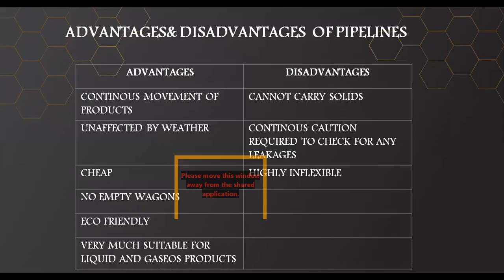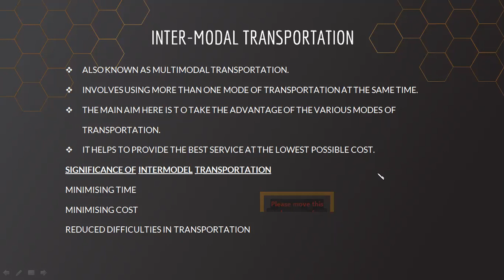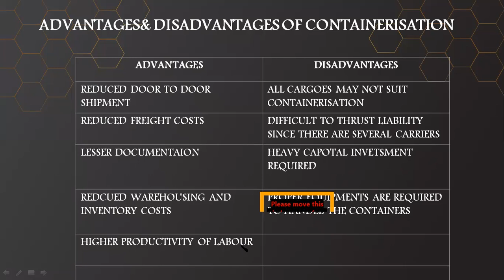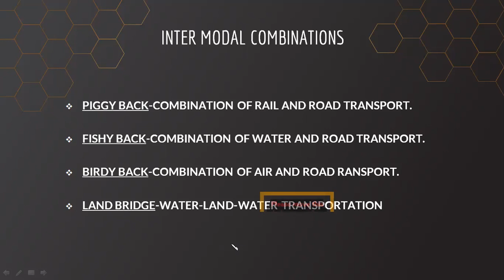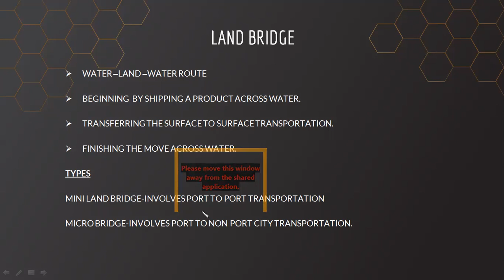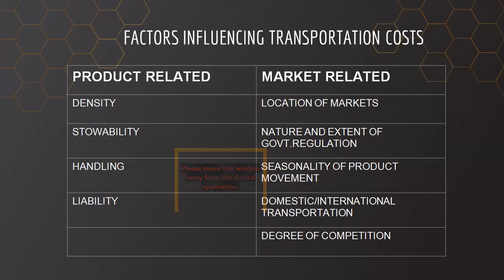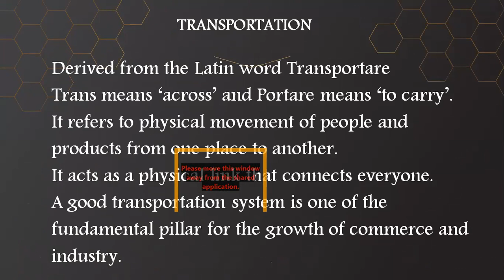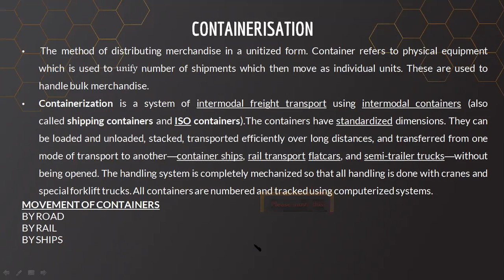LSCM LECTURE- TRANSPORTATION AS ON 12 /7/ 2021